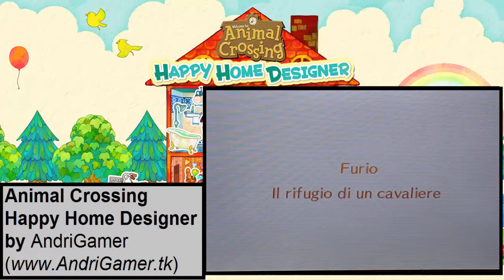UN ARREDAMENTO MISTERIOSO - Animal Crossing Happy Home Designer #2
Prossimo episodio:
10 LIKE?!?!?!?